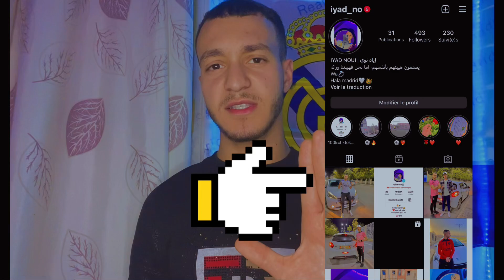المجموعةE+F عمل غير اخلاقي من لاعبين المانيا🤬qatarworldcup